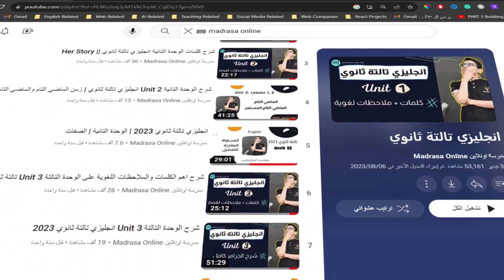لسه تايه؟ || تالتة ثانوي